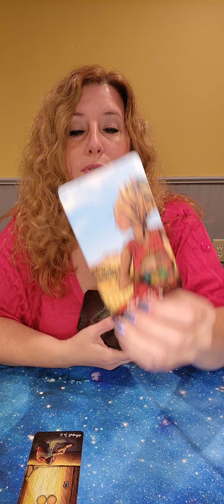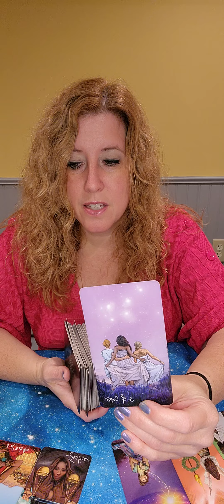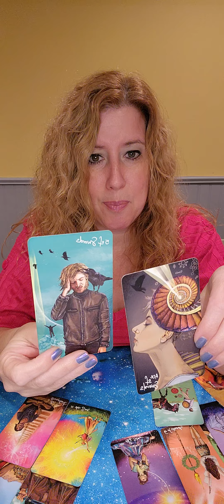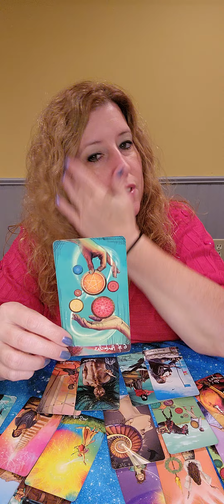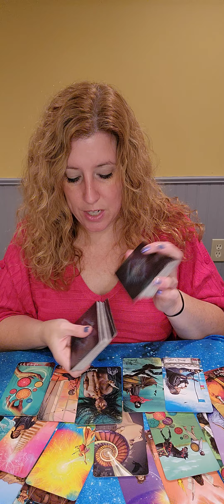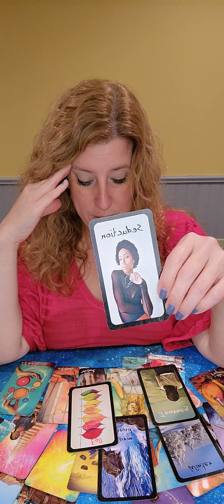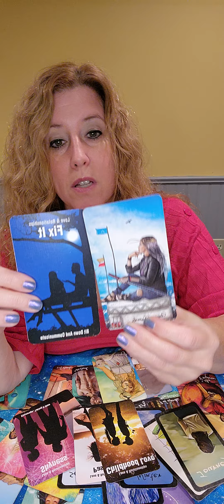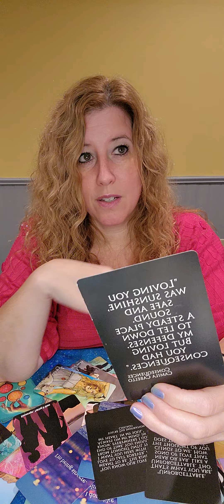Your Next Love Interest!?! Are you willing to put in the work?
Roles can be reversed. All readings are timeless.  Whenever you come across the reading, that is when you are supposed to see the reading.

To Be Honest by Divine Moon Empress

Heart Songs: Songs in the Key of Love by Celestial Forcasts by Carrie